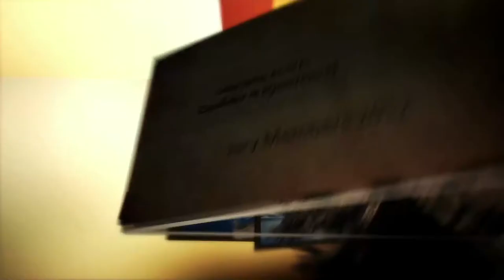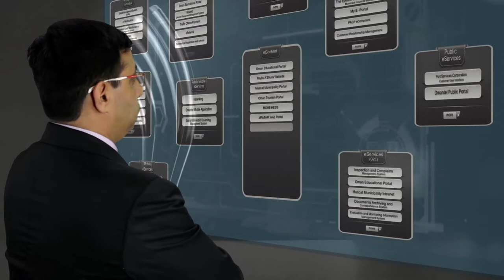لجنة تحكيم جائزة السلطان قابوس للإجادة في الخدمات الحكومية الالكترونية 2012